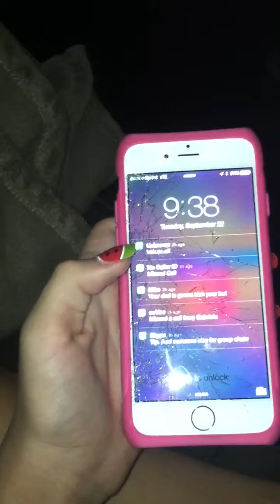I broke my phone JAAAYY312